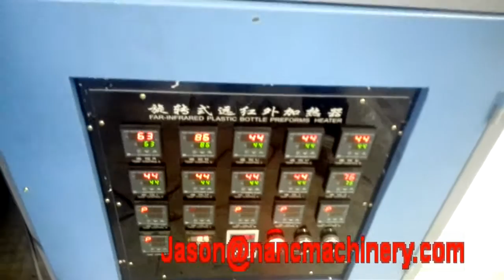5 gallon bottle making machine